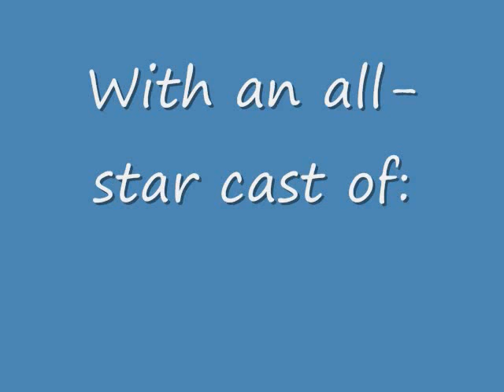Heartbroken in High School (Tomorrow is another Horrible Day) S.1 E. 1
ABOUT HIHS
Karleigh: Dating Fuller Heights. Best friends are Evan (yes, thats a girl) and Addison.

Evan:  Dating Nick Alexander.

Alison:  Likes Aaron Highton but doesnt want to admit it. Also likes Karleighs boyfriend Fuller Heights, but doesnt want to tell her because she knows Karleigh would be ticked.

Addison: Is an off-and-on couple with Nathan Black. She likes Nathan but Nathan keeps making mistakes.

Fuller: Dating Karleigh Brighton. But rumors that hes only using Karleigh are spreading faster than the flu. Contemplating whether or not the rumors are true. Is also Aarons cousin.

Nick: Dating Evan Ericson.

Aaron: Likes Alison a little but also likes another girl a lot. Trying to decide to date either Alison or the other girl. Is also Fullers cousin.

Nathan: Off-and-on with Addison.  He really loves her but he doesnt know why she keeps leaving him.

Karleigh: *sitting in her room, listening to the radio when her phone goes off. She has a text from Evan. Reads it out loud* Hey Karls. Goin to the mall with Addi and Ali. Wanna come?? *replies* Sure. B there n 5. *gets up and leaves*

Addison: Hey! Karleigh! Over here!

Karleigh: *kinda sad* Hi guys.

Evan: Whats the matter?

Karleigh: Nothin. Justsomething with me and Fuller.

Alison: What? What happened?

Karleigh: Nothing guys! Its just that rumors are being spread that Fuller is only using me. He doesnt really like me.

Alison: Thats-thats preposterous! Fuller LOVES you! *thinks: unfortunately*

Karleigh: Well, guys, if you dont care, Im just gonna head home. I dont feel so well.

Evan: Oh. Okay. Well, feel better!

Karleigh: Thanks. *walks away feeling sorry for herself* A/N: She didnt really feel ill she just wanted to be alone about Fuller

THE NEXT DAY AT SCHOOL
Karleigh: *standing at her locker when Evan comes up to her with tears in her eyes*

Evan: *sad* Hi.

Karleigh: Evan, whats wrong?

Evan: Nothing, Karleigh. Nothing at all. *thinks: Psh! Everything! The question you  should be asking is what ISNT wrong!*

Karleigh: Really Evan? Come on, Im your best friend. You can tell me.

Evan: Nick broke up with me! *starts sobbing into Karleighs shoulder*

Karleigh: *in shock* What?! *spots Nick down the hall and mouths:* You are SO dead!

Nick: *mouths back* Whatd I do?

Karleigh: *points to Evan, still crying, and mouths:* You SO know what you did! You womanizer! *pulls Evan away* Okay, well, I gotta get to class. And so do you. Will you be okay?

Evan: Ya. *wipes her tears away* Ya. Ill be fine.

Karleigh: Okay, bye hun. *goes down the hallway to her next class and sees 2 kids kissing in the hallway* Hey, guys, come on. At least go to the janitors closet. *they pull apart and Karleigh sees that its Fuller kissing a girl named Lauren* FULLER?!

Fuller: Karleigh, this is not what it looks like?

Karleigh: Oh, I think it IS. Fuller Highton, I never want to see you again! Never, ever! Were so over! *runs away crying, Fuller chases after her*

Fuller: Karleigh! Karleigh! Karleigh, wait! At least let me explain!

Karleigh: *stops short and turns around* You know what Fuller? Everyone was saying that you were just using me! That you change girlfriends like you change socks! That you were nothing but a player and a heartbreaker! And all along, I was telling myself, No, Karleigh, Fullers the best guy in the world. He would NEVER do that! Do you KNOW how disappointed and let down I feel?!

Fuller: Karls-

Karleigh: Dont! Call! Me! Karls! And in fact, dont call me, period! Well, you can call, but do you think Ill answer?!

Fuller: Nope.

Karleigh: Good job. You finally got something right! *sprints down the hallway*

Questions
1. So howd you like the fist episode of Heartbroken in High School? Not enough drama? Too MUCH drama?